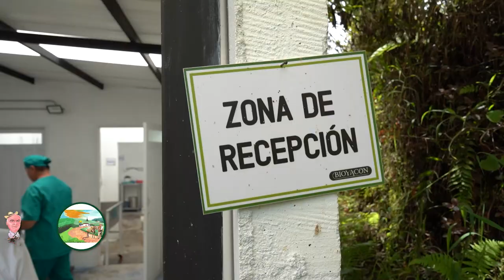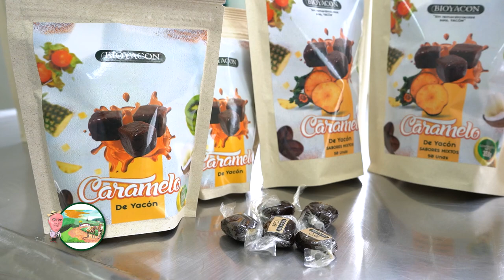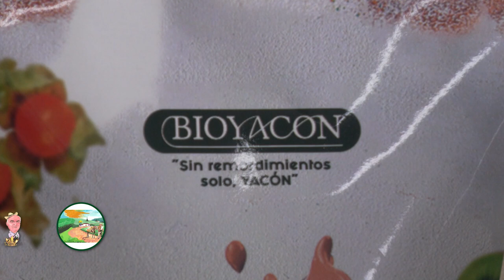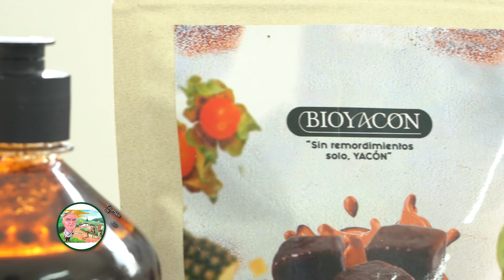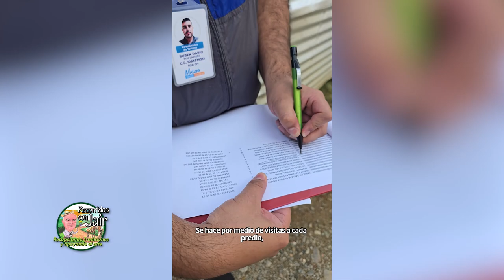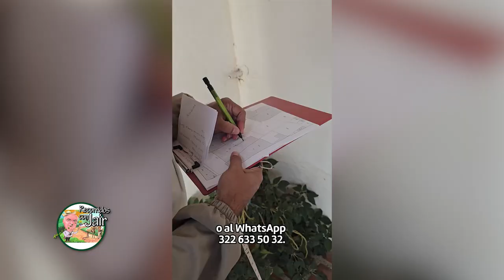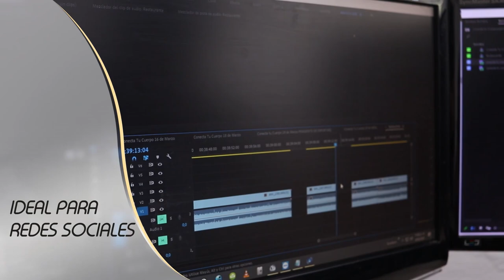RECORRIDOS CON JAIR: BIOYACÓN | EL RETIRO SOMOS TODOS - ALCALDÍA DE EL RETIRO